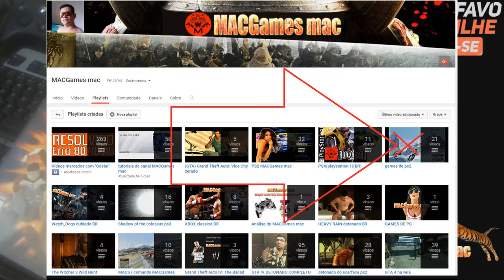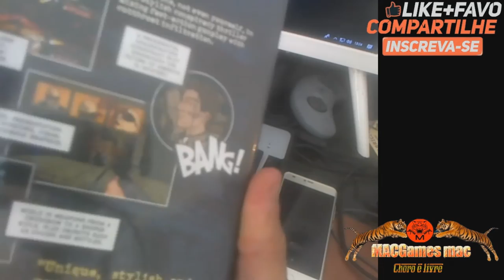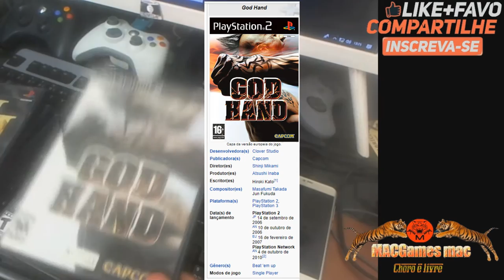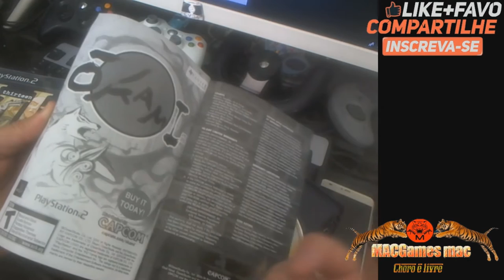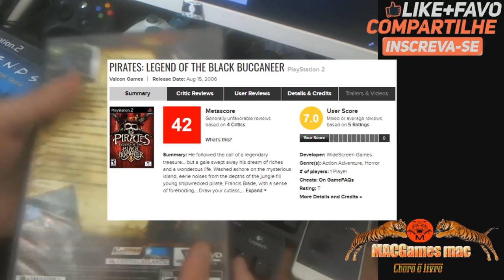NOVOS GAMES DE PS2 PARA A COLEÇÃO